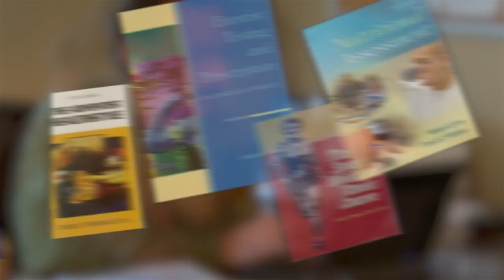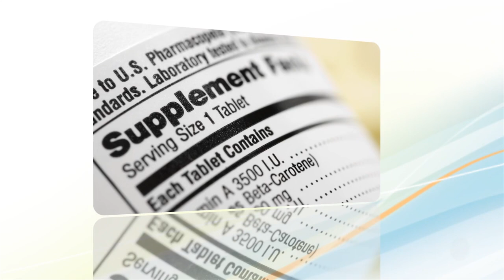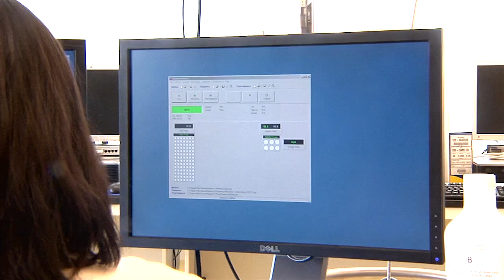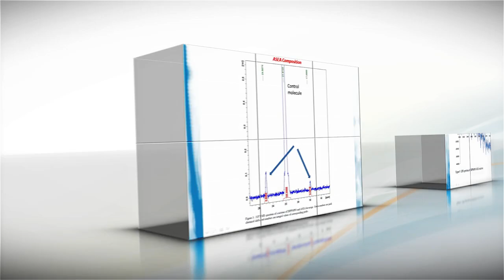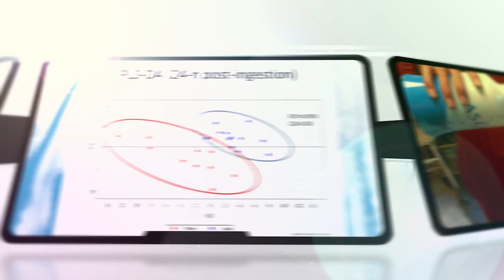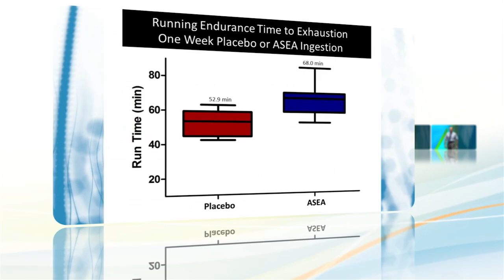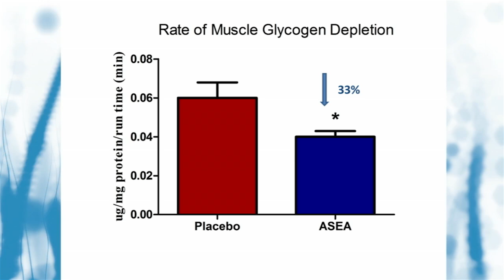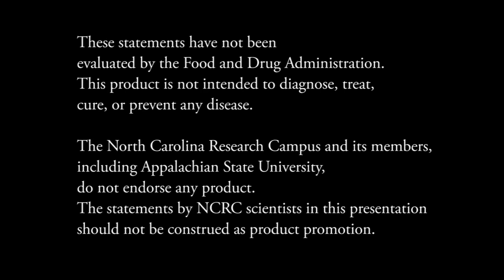Asea Published Double Blind Study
North Carolina Research Campus is one of the World's leading science facilities. Focusing on the advancements of nutrition and human health. Dr. David C. Neiman is a pioneer in the area of exercise physiology has published more than 260 peer reviewed papers.
Five Facts about ASEA
1). Asea has been proven 100% safe and non toxic at any level (zero Endotoxicity, Gytotoxicity, Genotoxicity
2). Asea is NOT salt water. It contains VERIFIED Stabilized Signaling Molecules.
3). Asea causes Major, Multiple shifts in Metabolites.
4). Asea causes a 29% increase in Endurance in mice.
5). Asea causes a 33% decrease in muscle Glycogen Depletion in mice.
Asea has a very unique product and continues to discover the multiple benefits of this product.